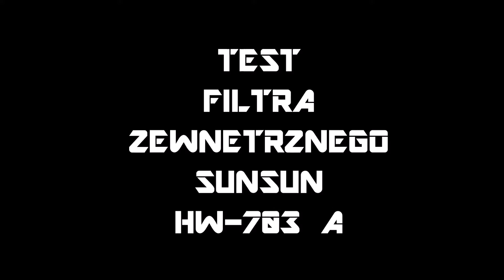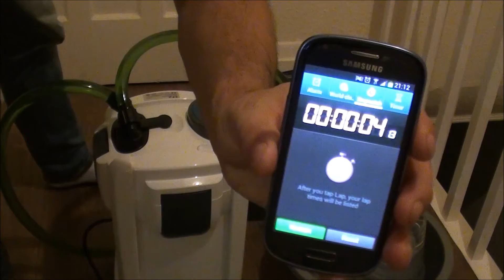AKWARYSTYKA-test filtra zewnetrznego Sunsun HW 703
test I review filtra zewnetrznego sunsun HW-703